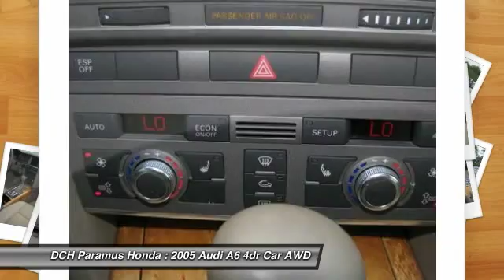2005 Audi A6 PH54372A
2005 AUDI A6 Paramus, NJ
Stock# PH54372A

* * * * * DCH ECONOMY CERTIFIED * * * * * ONE OWNER, 17 SERVICE RECORDS FOUND ON CARFAX, ALL WHEEL DRIVE, LEATHER, BLUETOOTH, KEYLESS ENTRY, 26 MPG Highway, ALLOY WHEELS! VALUE PRICED, we specialize in obtaining financing for customers who have low credit scores, no credit, bad credit, recent bankruptcy and repossessions. CARFAX REPORT SHOWS 1 OWNERS and 17 SERVICE RECORDS. This vehicle comes with a comprehensive 35 Point Inspection & Quality Assured Review, Carfax Vehicle History Report, Sold Mechanically and Cosmetically As Is *See dealer for details. DCH Paramus Honda proudly services the northern New Jersey and Tri State areas, we can handle all of your Used Car needs.